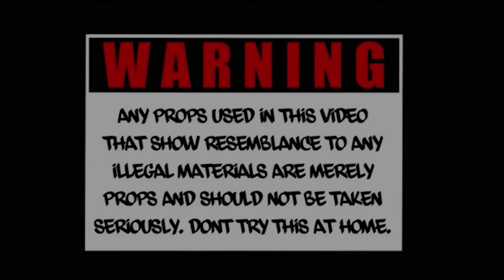[gos bread] x "vonfromsblock" bean bag {Official Music Video}